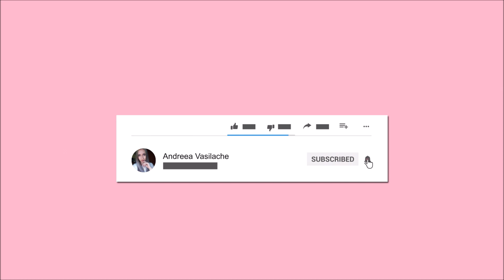Despre cupa menstruala | Experienta mea | Organicup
DESCHIDE-MA :D

Imi doresc de ceva timp sa abordez subiecte legate de igiena feminina pe canal si am zis ca cel mai potrivit clip cu care sa incep seria este acesta, despre cupa menstruala.
Menstruatia nu este un subiect tabu si consider ca orice fata trebuie sa aiba cu cine sa vorbeasca deschis despre asta.
Sper ca videoclipul sa va fie de ajutor si astept orice intrebari in comentarii sau in privat, pe Instagram (@andreea.vsl).
Makeup artist Instagram: andreea.vsl.makeup
Reduceri:

(*acesta este un cod de afiliat)